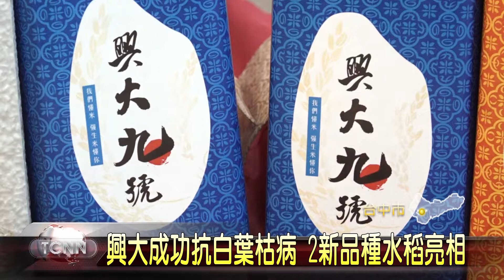大台中新聞 興大成功抗白葉枯病 2新品種水稻亮相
台灣要種出無毒米，指日可待，中興大學米強生團隊，透過突變庫開發，成功改良國內最受歡迎的台梗9號，與栽種面積最廣的台南11號，保原有米質優良、易耕種的特性，還能對抗水稻常見的白葉枯病，大幅減少農藥的施用，消費者食用也更加安全有保障。